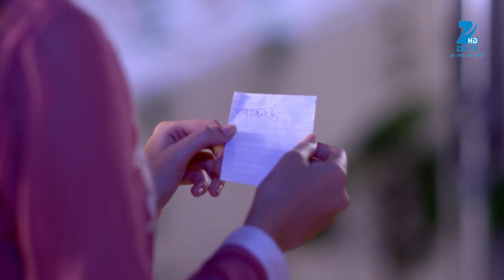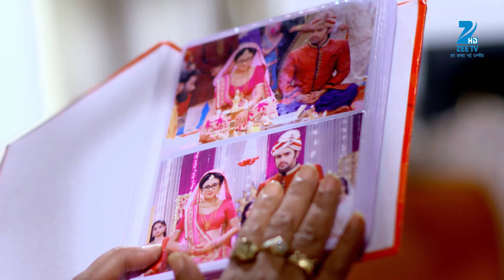Meri Saasu Maa - Full Ep - 171 - Bhawna Devi, Pari Sinha, Bunty, Sashikala, Shona, Kamlesh - Zee TV